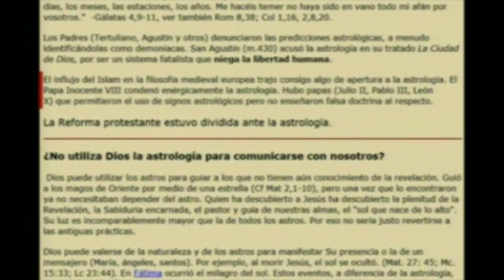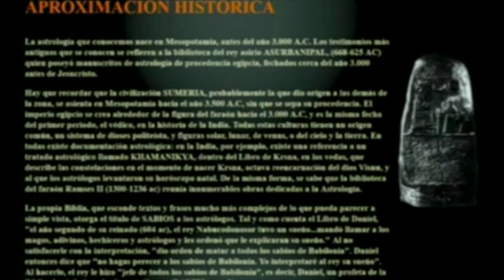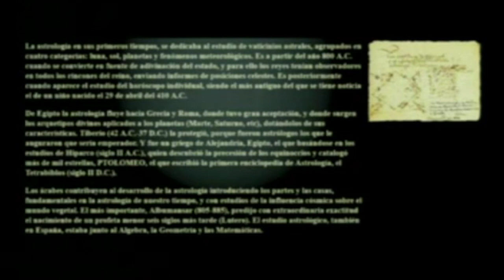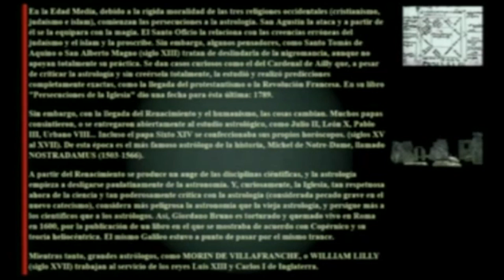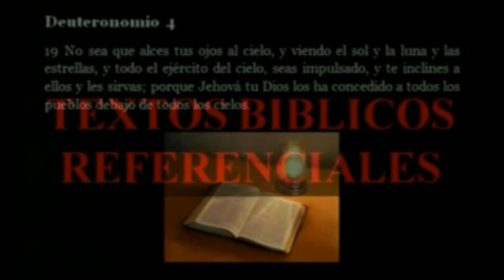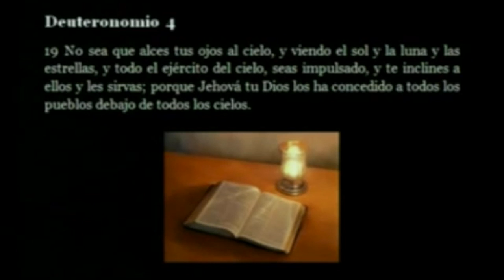LA ASTROLOGÍA Y EL CATOLICISMO 11 portales dimensionales